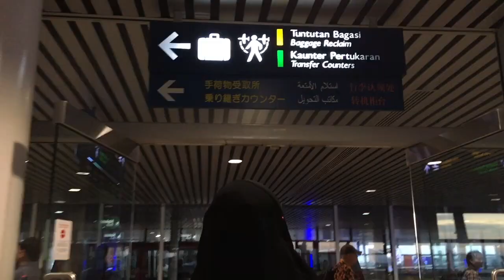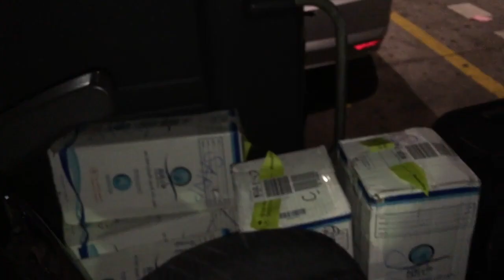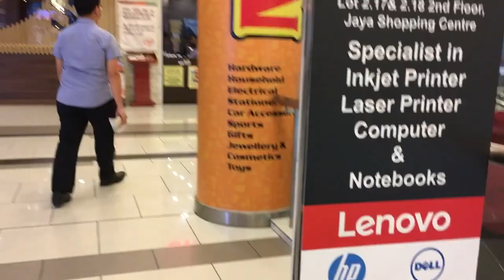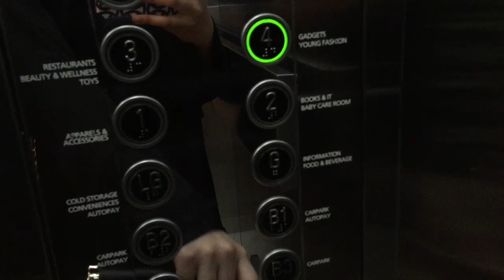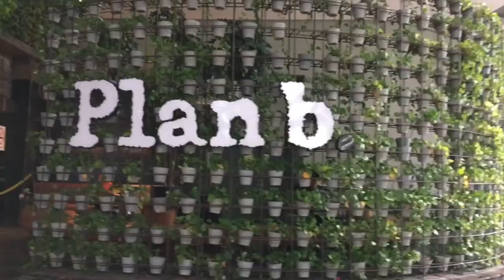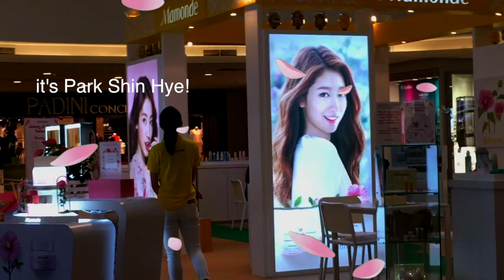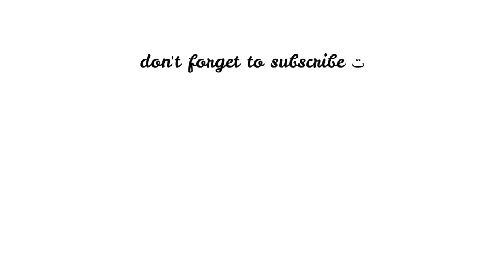Eating at a Korean✨ Resto and Seeing Park Shin Hye! 😻 | Malaysia Vlog (Ep. 2)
My tummy has never been so happy after eating at my favorite restaurant! And by just being in Malaysia wandering around is enough to make ME happy! Yay for the vlogs! Lol